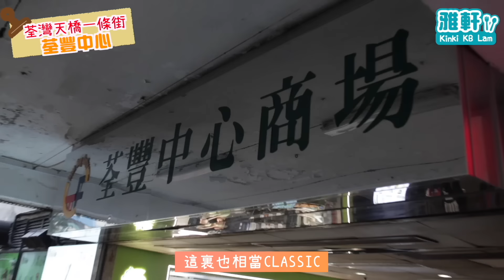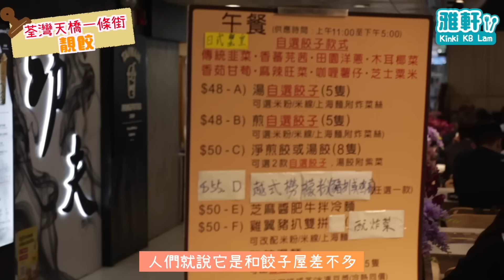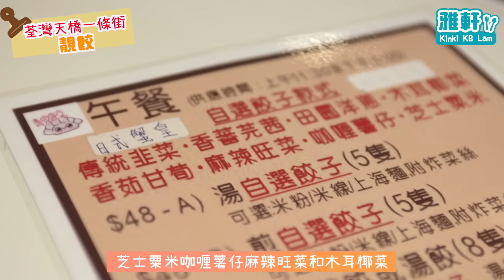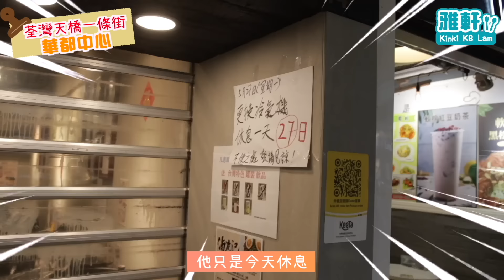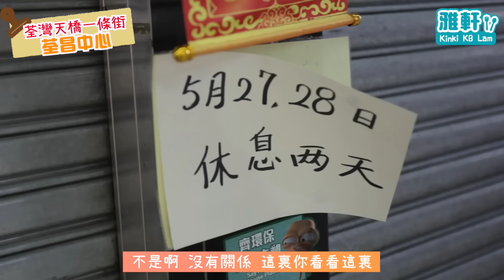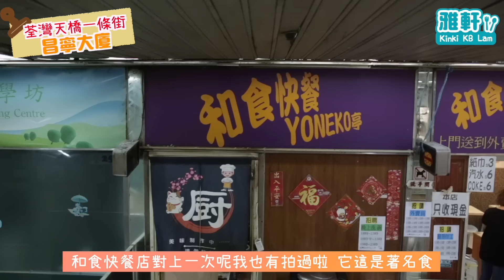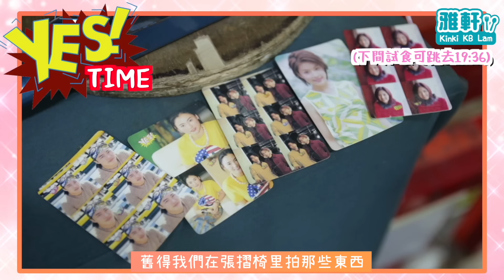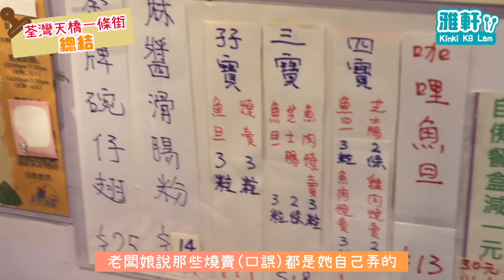荃灣天橋一條街2024美食15間推介！燒賣關注組雙冠軍之一！餃子屋之外特色餃子！$1YesCard回憶衝擊！黑仔摸門釘星期一？▲【荃灣平民食堂Ep.9】 [[中字]]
平民食堂嚟到荃灣啦！
荃灣稱為天橋之城！一條直路充滿美食！
今集推介15間，有人氣有平民！
燒賣關注組雙冠軍之一！
餃子屋之外仲有特色餃子！

0:00 荃豐中心
0:47 快樂番薯
3:21 荃豐中心
4:50 靚餃
9:44 華都中心
11:24 荃昌中心
13:09 昌寧大廈
16:12 小廚美食
18:16 Yes Card Time
19:36 友拉麵
20:43 總結
👉🏻影片分級制, 本影片為A級
✅(A) 全自費，嘔心瀝血齊分享
(B) 部份贊助，真實體驗
記得剔「搶先看」

1. 快樂番薯(荃豐中心店)
荃灣青山道144-172號86-87舖荃豐中心1樓
星期一至日 11:00–21:30

2. 餃子屋
荃灣西樓角路202-216荃昌商場1樓58號舖
10:30 - 21:30
星期二 全日休息

3. 靚餃
荃灣青山公路 - 荃灣段144-172號荃豐中心地下GA9號舖
星期一至日 09:00 - 22:00

4. 滷友記 (華都中心)
荃灣西樓角街170-184號華都中心1樓44號舖
星期一至日 12:00 - 20:45

5. 欣榮咖啡室
荃灣西樓角路170-184號華都中心商場1樓42號舖
星期一至六 07:00 - 17:00
星期日 全日休息

6. 一．漢堡
荃灣西樓角路170-184號華都中心1樓41號舖
星期一至日 11:30 - 21:00

7. Azooms
荃灣西樓角路186-200號荃昌中心昌安商場1樓40號舖
星期一 全日休息
星期二至日 12:00 - 20:00

8. 一日不見
荃灣西樓角路186-200號昌安商場1樓41號舖
星期一至日 12:00 - 21:00

9. 雲川風
荃灣西樓角道186-200號昌安大廈1樓45及62號舖
星期一至日 11:00 - 21:30

10. 新貴香園 (荃昌中心)
荃灣西樓角路202-216號昌安大廈荃昌中心1樓53-54號舖
星期一至日 11:00 - 21:30

11. 小廚美食
荃灣西樓角路202-216號荃昌中心昌寧商場1樓5A號舖
星期日及一 14:00 - 19:30
星期二至六 11:30 - 19:30

12. 和食快餐 荃昌中心昌寧店
荃灣西樓角路荃昌中心昌寧商場地下23號舖
星期一至日 11:00 - 21:00
*逢星期三不定期休息

13. 留白
荃灣西樓角路202-216號荃昌中心昌寧商場地下12號舖
星期一 全日休息
星期二至五 11:30 - 22:00
星期六至日 10:30 - 21:00

14. 轉角‧見
荃灣西樓角路202-216號荃昌中心昌寧大廈地下66號舖
星期一至日 12:00 - 21:45

 15. 友拉麵
荃灣西樓角路202-216號昌寧大廈1樓53-54號舖
星期一至日 12:00 - 21:00

＋本片只反映當日品質
逢星期四晚上8點 ✿雅軒漫遊食盡香港18區✿
► 自由身演員、主持、Vlogger

荃灣街市街傳統老字號！超人氣排隊舊店開心果糯米糍！80年香港製造醬料廠！人情味極濃！記憶點鹹酸辣三味米線！ ▲【荃灣平民食堂Ep.6】 [[中字]]

荃灣人氣$15熱香餅漢堡【搵食速報】濃濃蛋香！軟熟餅皮！即叫即整！網傳每日大排長龍！排1小時究竟值唔值？片尾彩蛋 ！▲雅軒漫遊食盡香港18區 2024 [[中字]]

荃灣路德圍29間小店推介！執笠關注！仲剩返幾多？ 必食咖哩陳皮魚蛋！豆腐花長存！泰國小店冰心包！▲【荃灣平民食堂Ep.2】 [[中字]]

沙嗲牛肉麵放題！【⚡搵食速報⚡】大熱沙嗲牛放題$48任食！$12碗！？估佢唔到超級高質!沾麵級數！旺角最好食嘅沙嗲牛？燶邊蛋！豬油任落？▲雅軒漫遊食盡香港18區 2024 [[中字]]

【平民食堂大合集】屯門篇！一次過大戰40間必食屯門美食！4大米線4大餃子！隱世艇仔粉！美食集中地-紅橋+龍門居 異國晚餐推介！▲雅軒漫遊食盡香港18區 2024 [[中字]]

【平民食堂大合集】元朗篇！一次過18間必食元朗美食！懷舊小食！粥品的日與夜！隱藏食店！兩大車仔麵！甜品必食五選！異國風情餐廳！▲雅軒漫遊食盡香港18區 2023 [[中字]]

日本富士山驚險登頂之旅（上集）一個女仔登富士山！登山前預報打風？人生成就解鎖失敗！事前要準備乜？狂風暴雨前睇日落！【富士山之旅 EP5】▲雅軒漫遊 [[中字]]

日本富士山驚險登頂之旅（下集）被逼取消登頂！暴風雨下3小時極速落山！遇上鴛鴦颱風！器材報銷！接近生死間有所領悟！【富士山之旅 EP6】▲雅軒漫遊 [[中字]]

【澳門美食快閃Ep.3】在地推介澳門茶仔！空氣感牛肉通粉！打卡好食奶酪花杯子！傳統葡國菜馬介休波波！▲雅軒漫遊 [[中字]]